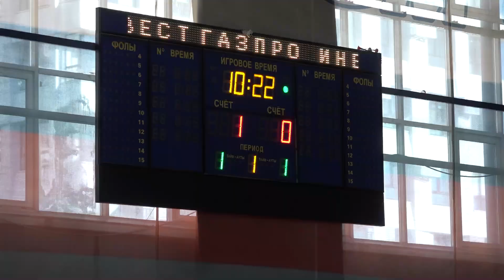Кто стал победителем в суперкубке городского округа Пушкинский?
Переход из летнего футбольного игрового сезона в зимний провели в округе. Сильнейшие команды из Пушкино и Щёлково вышли на паркет, чтобы отыграть суперкубок городского округа Пушкинский. Кто победил, узнаете из сюжета.